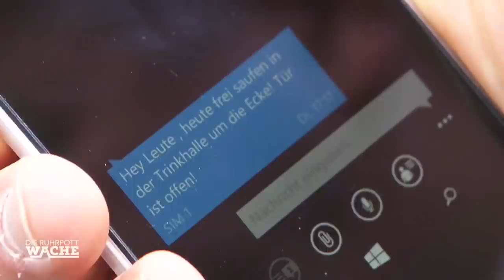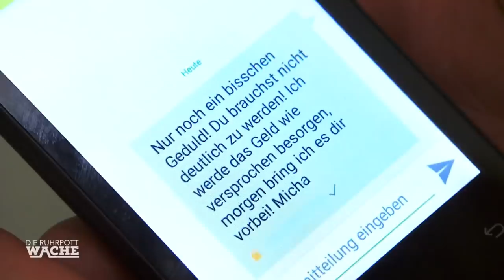Prügelei bei Einsatz! Eskaliert die Situation im Kiosk? | Die Ruhrpottwache | SAT.1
Ein Raubüberfall beschäftigt die Kommissare in Duisburg. Kann der Täter gefunden werden?